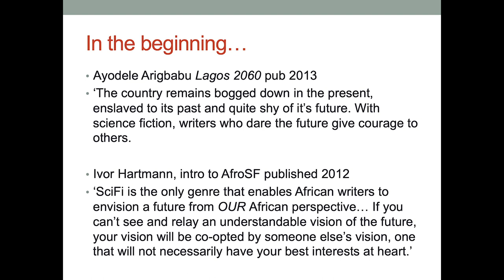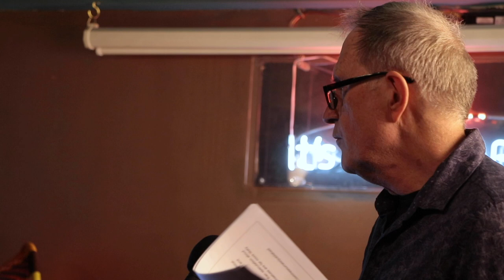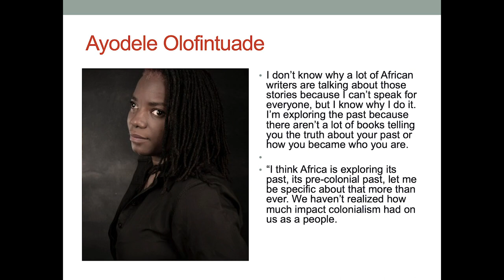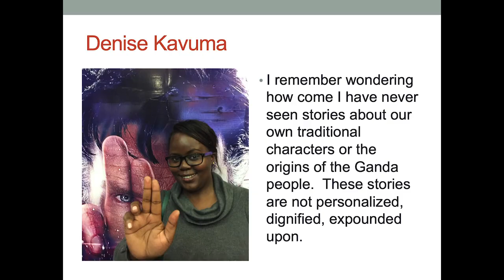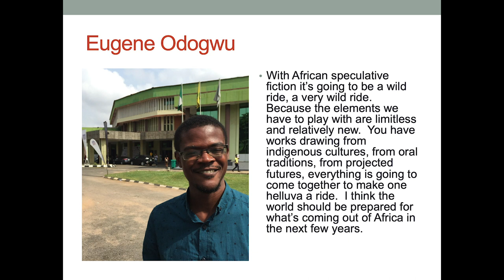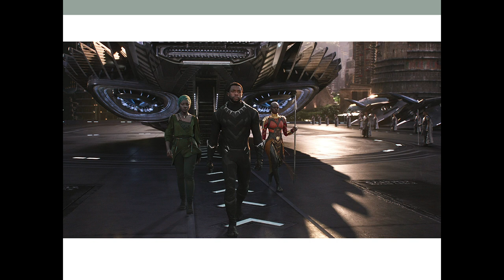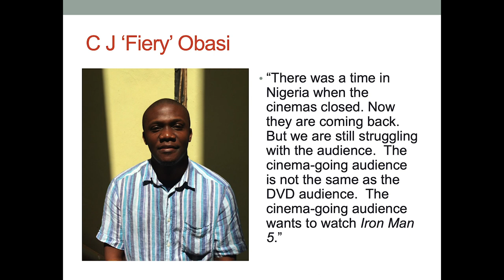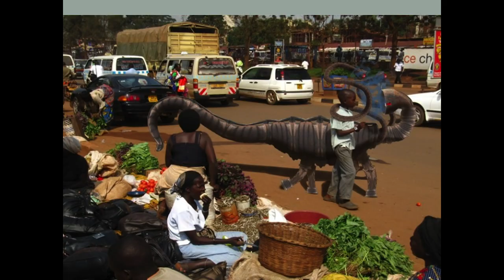Who Put the Future into Afrofuturism | Geoff Ryman | Near-Future Fictions (Lecture)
Geoff Ryman presents a lecture on 'Who Put the Future into Afrofuturism' at Virtual Futures' Near-Future Fictions on the theme of (Dis)ease of the i-Mortal.

Virtual Futures' Near-Future Fictions series continues its mission to reassert the significance of science fiction as a tool for criticising, interrogating, and navigating possible tomorrows.

Born of earth or brought back from far away, biological or viral invasions or diseases can affect humans on any scale; from protecting or plaguing an individual to becoming an epidemic that affects us all. Authors took on a topic that Literature has meditated on from its inception; from Defoe’s Journal of the Plague Year, to Mary Shelley’s The Last Man, to Marquez’s 100 Years of Solitude, to Camus’s The Plague, to King’s The Stand.

They showed us the good, the bad, but not the bland; and predicted the future of infection and infestation in any of its various forms. What is the nature of the diseases, contagions or contaminations have in store?

Follow the conversation on Twitter using

Credits

Thanks to Stephen Oram

Sennheiser EW 100-ENG G3-GB Portable System